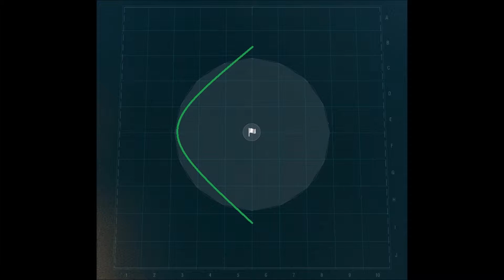World of Warships - Ocean Zone Map Strategy with Kiev Gameplay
This video details the map tactics that Steelreserv, Drinking247 and myself (Captain_Crit) like to use when we have battleships in our division.  We generally have a good win rate (61%) in matches using this and similar strategies.